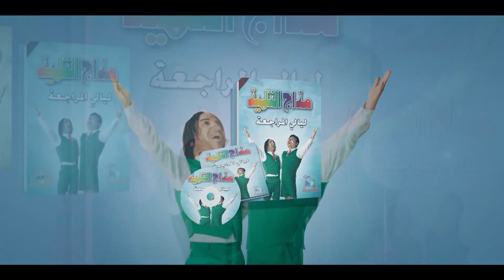تيمون مش عارف يعني ايه شريط كاسيت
رجالة البيت هو مسلسل مصري كوميدي عرض في رمضان 2020 ،بطولة أحمد فهمي، أكرم حسني، بيومي فؤاد ودينا محسن (ويزو). تأليف
 أيمن وتار. اخراج: أحمد الجندى إنتاج: تامر مرسي، شركة سينرجي
 للإنتاج الفني.قصة المسلسل ينتقل كلا من تيمون وبومبا للإقامة في منزل جدهما، وهناك يفاجآن بأن عليهما تحمل المسئولية كاملة، من أجل الوقوف بوجه مالك البيت الذي يقطنه جدهما .